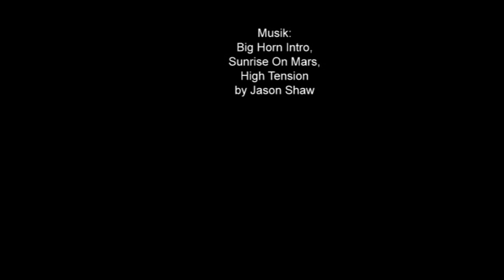Ökoplosiv - Bilderrätsel #3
Widrige Straßenverhältnisse und quietschende Reifen weisen auf dramatische Weise auf unser nächstes Tier!